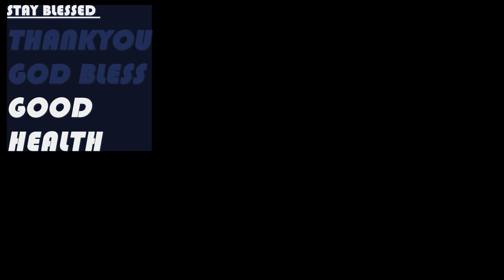20 Minute Kettlebell Workout for Beginners Full Body for Weight Loss.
Support a Combat Veteran on his purpose.  See every workout along they way and join in if you like.

Well Alright! 20 Minute Kettlebell Workout for Beginners Full Body for Weight Loss.. This at home full body workout for weight loss really gave me the business i'm not even going to lie! You can just watch or follow along with me and my Fitness Journey Kettlebell workout day! My workouts are made with the working parent or busy couple in mind that need's a quick but super tough full body workout! Join me as I rough it through this Fitness Journey and burn tons calories while having fun doing it THE WAR-VET WAY!

Use Heavy or light weight KETTLEBELL, its up to you! If you choose heavy then do fewer reps and if you go light weight on the KETTLEBELL then increase your reps to really get that burn and max your workout!

HIIT WORKOUT DETAILS:
20 Minute Kettlebell Workout for Beginners Full Body for Weight Loss.
Equipment: (30 lb KETTLEBELL)
Timing: 40 Seconds Workout / 20 Seconds Rest

Lex & The War-Vet